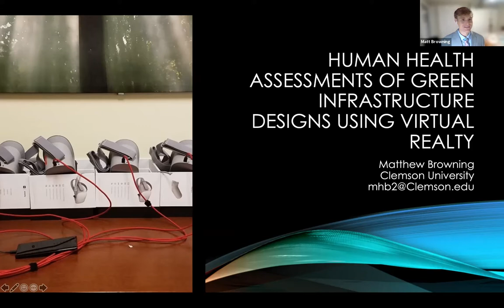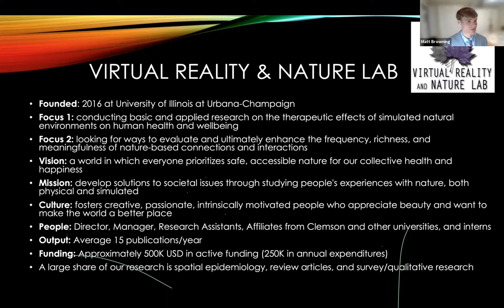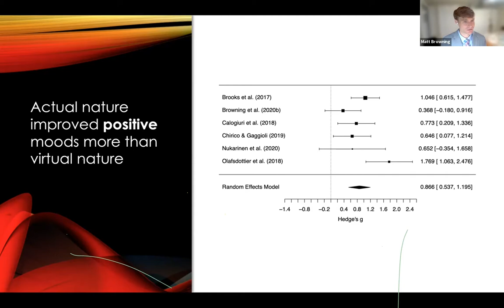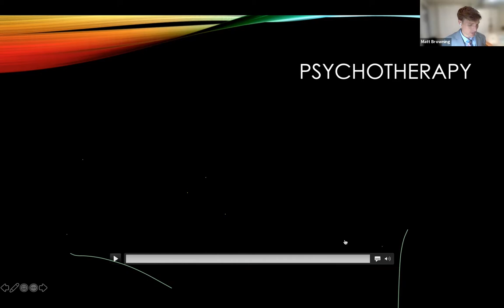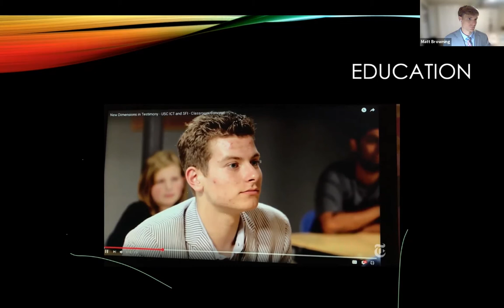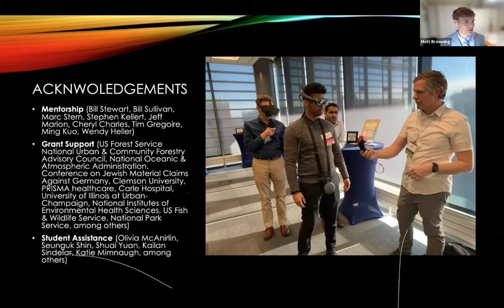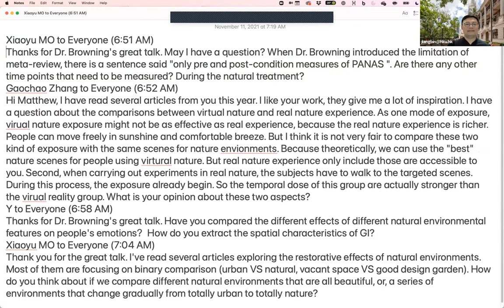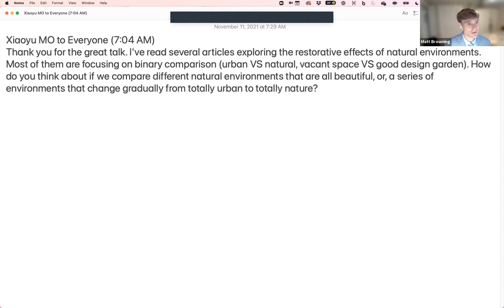Mathew Browning: Human Health Assessments of Green Infrastructure Designs Using Virtual Reality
The University of Hong Kong | Division of Landscape Architecture
2021 Public Talk Series | Planetary Health and Human Wellbeing: Interdisciplinary Landscape Research and Design

//About Matthew Browning:
Dr. Browning's 14-year research career encompasses three domains (nature, health, and virtual reality [VR]) and the intersections between them. He holds degrees in related fields from Oberlin College, Virginia Tech, and Yale University and has been published nearly 50 peer-reviewed scientific articles. His work has earned him an international reputation in the health benefits of nature and VR as demonstrated by co-authored journal articles that have been cited in Nature, Science, and PNAS, active collaborations across 15 countries, and invited plenary talks at Yale University, Beijing Forestry University, National Taiwan University, United States Forest Service, National Association for State Parks Directors, and elsewhere.

//Description:
Rapid urbanization inadvertently separates people from the natural landscapes in which we evolved. Researchers can use virtual reality (VR) to compare the benefits of different green infrastructure elements to inform design interventions. In this talk, Dr. Browning will provide a methodological overview of VR systems, content creation, study design, health outcome measurement, and safety recommendations for the landscape architect/researcher. Our goal is to provide the reader with an understanding of how VR may be employed as a research and therapeutic tool for improving health outcomes related to green infrastructure as well as to provide an elementary set of tools and knowledge to use VR in their research/practice.

//Moderator:
Dr. Bin Jiang
Associate Professor
Division of Landscape Architecture,

//Organizer: Jiali Li